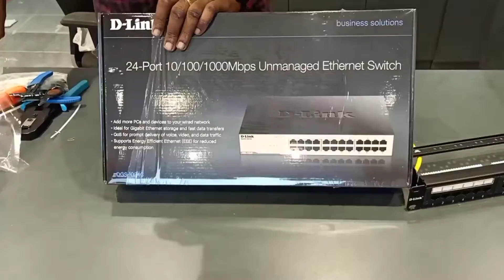Patch Panel Installation | Ethernet Cable Crimping | Network Rack Setup | D-Link switch Unboxing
In this video you can watch HOW TO nstall Patch Panel, Ethernet Cable Crimping, Network Rack Setup, Dlink 24 port switch Unboxing and more.